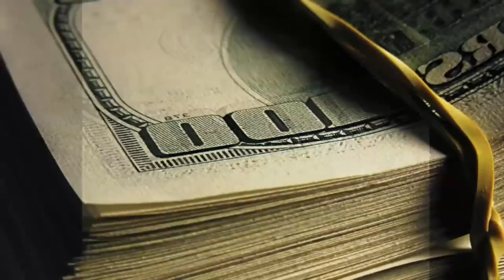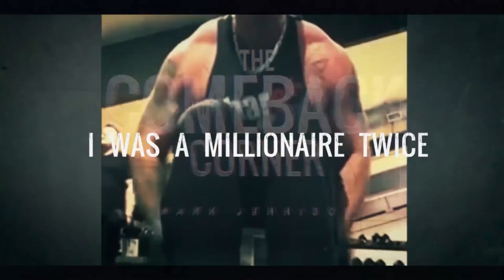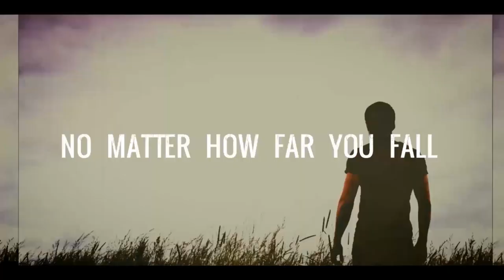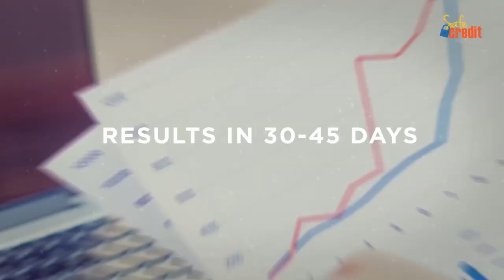Handle Your Gorilla - Live @ 12pm EST Young Hustlers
In today’s Young Hustler’s Grant Cardone and Jarrod Glandt discuss what happened with the Cincinnati Zoo shooting and killing a 450 lb silverback gorilla that had a 3-year old human child in his grasp. The zoo is getting heat suggesting it did the wrong thing.  Grant and Jarrod ask why is this so hard for people to handle? Why do people go into such shock when things like this happen?  You need to learn how to put gorillas down in life.  Employees who show up late, make mistakes, don’t hit quota, won’t take the time to train and improve themselves and then continue to lower the bar of expectation amongst the rest of your staff need to be put down (fired).  What gorillas do you have that need to be put down?  We all have to make tough choices sometimes—it’s not easy putting the gorilla down.  Get focused on you, go to conferences, read, listen to audio and train so you don’t have time for the zoo.  If you’re making money you aren’t at the zoo.

1.Be willing to fire the customer.
2.Be willing to fire the employee.
3.Be willing to fire friends and family who aren’t supportive.
4.Be willing to take control of your financial freedom.